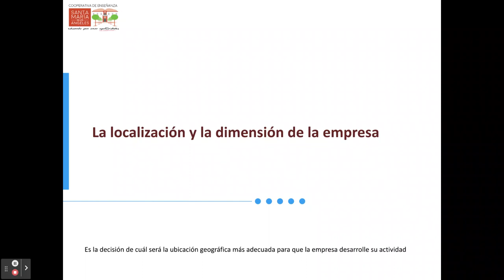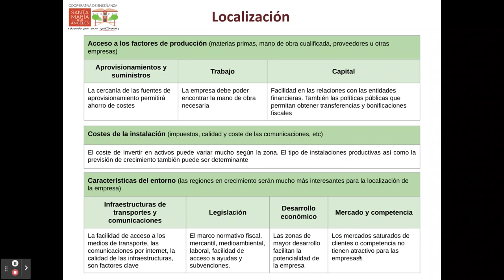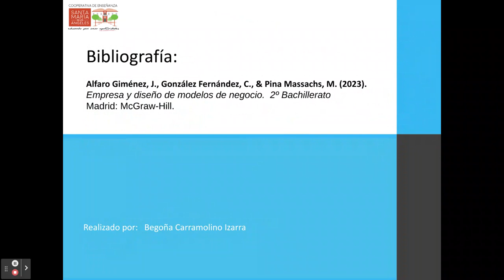Localización y dimensión de la empresa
Factores que afectan a la decisión de la localización de la empresa.
La dimensión de la empresa y formas de crecimiento: el crecimiento interno (especialización o diversificación) y el crecimiento externo (fusión, absorción y colaboración)